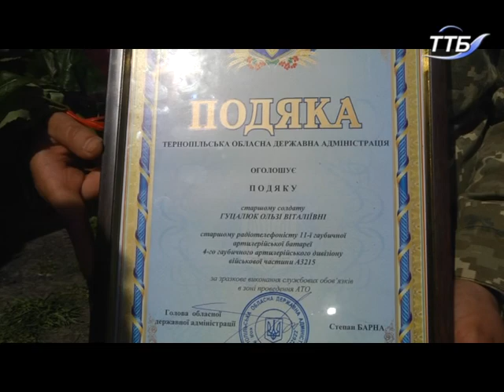У Тернопіль із зони АТО повернулися півтори сотні військовослужбовців